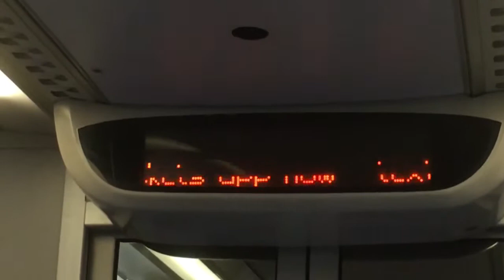25-02-17 - Cardiff Revisited 😁